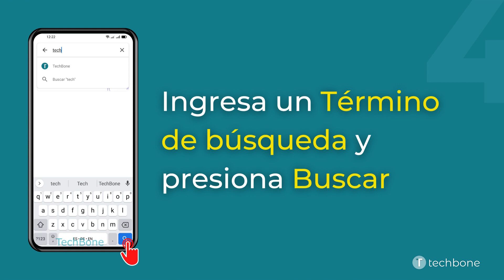Buscar una Conversación - Oppo [Android 11 - ColorOS 11]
¿Quieres saber, cómo Buscar una Conversación en el dispositivo Oppo? Este tutorial muestra cómo hacerlo en la aplicación Mensajes de Google bajo Android 11 / ColorOS 11.

0:00 Intro
0:05 Abre Mensajes
0:15 Selecciona una Conversación
0:25 Presiona Buscar
0:35 Ingresa un Término de búsqueda y presiona Buscar
0:45 Presiona las Flechas virtuales para navegar por los resultados